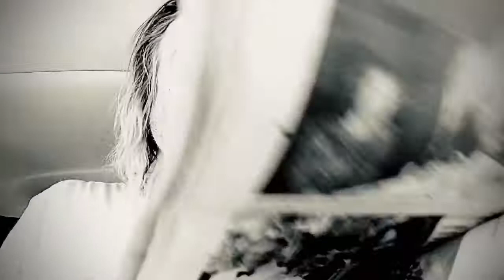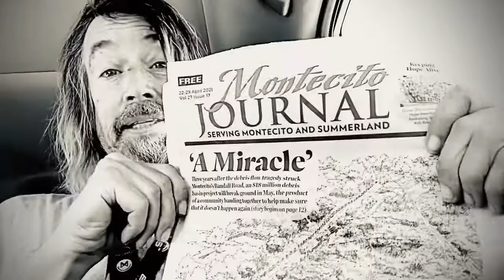VIDEO REMOVED INAPPROPRIATE go to INSTAGRAM TheLordKreiden to watch full uncensored version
MONTECITO ,CALIFORNIA
WHERE THE STARS MASTICATE ON $14,0OO
ELECTRIC BIKES.

To afford to eat anywhere on Coast Village Road and do a video:
$mishabodnar